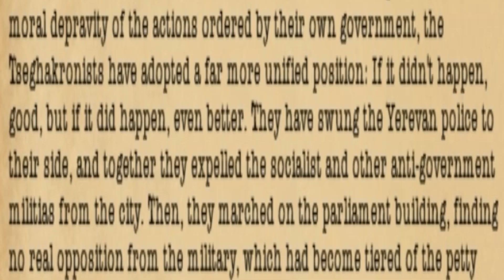Hearts Of Iron IV: Red Flood Mod - Nzhdeh's Armenia - The Great Battle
Garegin Nzhdeh saves his country in a militaristic surge, To do this his enemies get a purge